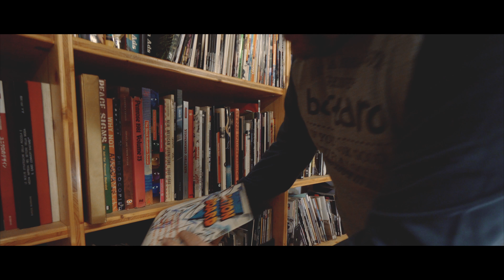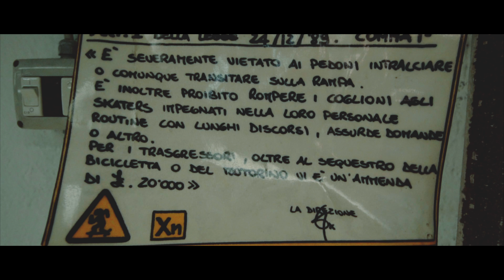Gros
Cristiano "GROS" Longhi, uno dei personaggi del mondo skate e snowboard più apprezzati dal pubblico di questo settore. Un degno ambasciatore della scena skate italiana per il carisma la voglia di raccontare e stare in mezzo alla gente ma prima di tutto per la voglia di credere ai propri sogni che lo hanno portato ad essere uno dei fondatori di BASTARD e dello SKATE WEEK di Milano.